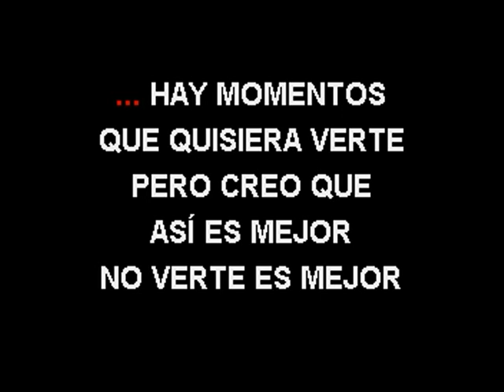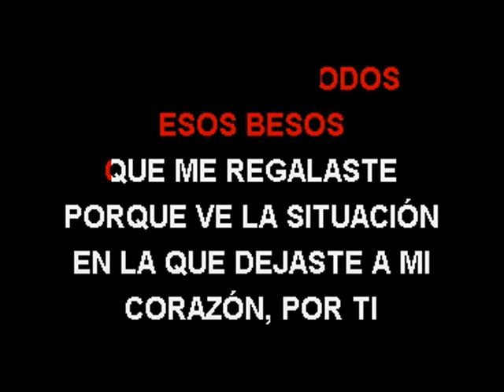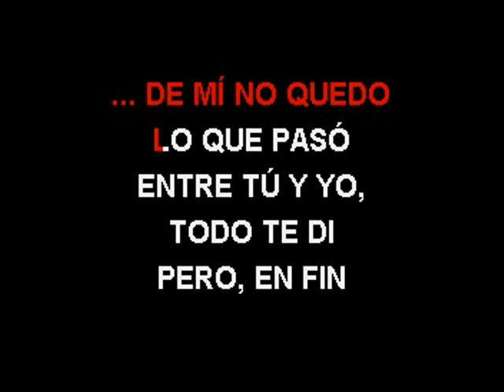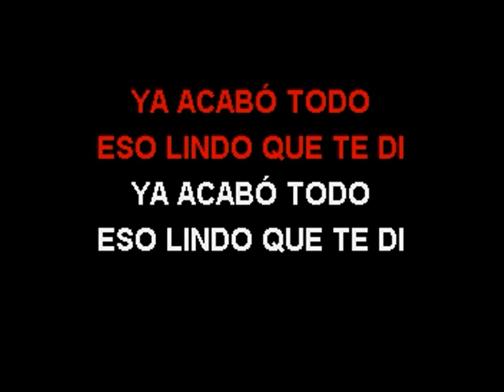Karaoke Grupo Tentacion bachata(DEMO) - Ya Acabo